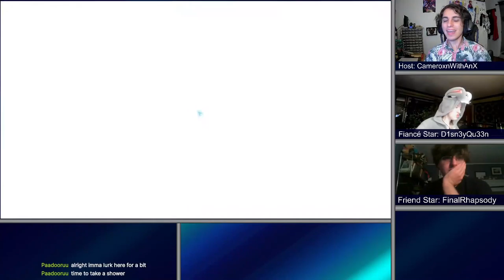SoulWorker | Philanthropic Aspirations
In the midst of total Ragnorok, what do players on the Gameforge server do but throw their hard-earned Dzenai at other players. I for one will cherish the lavish donations and use them to fund our next big project: playing more SoulWorker.